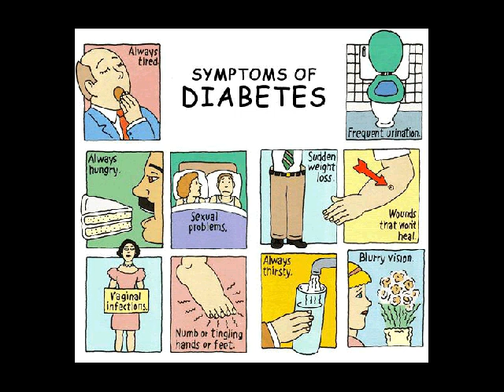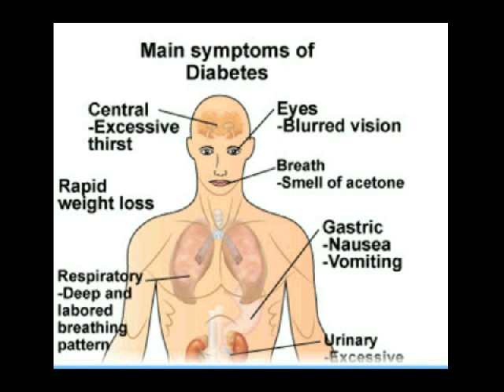penyembuhan diabetes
Kontak 7DE110F2